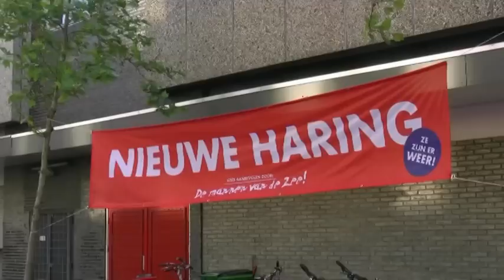GPTV: Haring party Heerenveen.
Vanmiddag om 3 voor 5 nam ik haar
gul sloten mijn lippen zich om haar zilte rondingen
De zee proeft,
even werd het vloed,
van wellust en verlangen lik ik het zout van mijn lippen
en spreek zachtjes haar naam,
Hollandse Nieuwe...
Woensdag werden overal in de provincie Haring Party's gehouden. Zoals elk jaar is de Hollandse Nieuwe deze keer weer van uitzonderlijke kwaliteit. Hielke Weening, onze man in Heerenveen, bezocht de haringhapperij van It Fiskhuys. Genodigden kwamen naar de viswinkel aan de Pleinweg om te genieten van de eerste Hollandse Nieuwe. Eigenaar Harold Lenstra liet met trots de haring  proeven.
Dit jaar had Harold dichter Gait Golbach uit Tuk uitgenodigd. Gait had speciaal voor de opening van het nieuwe haringseizoen een zilt gedicht gemaakt.